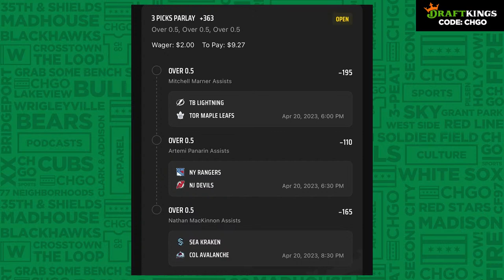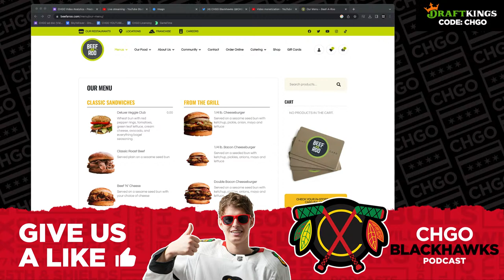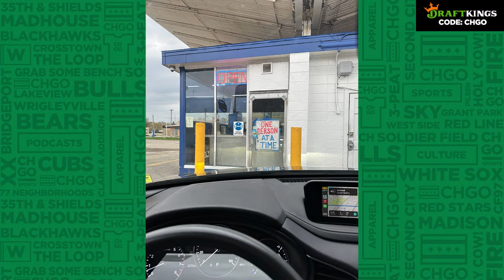Lukas Reichel and Rockford IceHogs Take Game One from Wild | CHGO Blackhawks Podcast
If a Game One can be a must win, it’s in a three-game series with games two and three on the road. Rocco Grimaldi scored the OT winner for the IceHogs. Jay and Mario were there and will share the experience, and the crew will update you on how prospects are doing faring in the hockey world. Join Jay Zawaski, Greg Boysen and Mario tirabassi for that and more on the CHGO Blackhawks LIVE Podcast.

Athletic Greens is going to give you a FREE 1 year supply of immune-supporting Vitamin D AND 5 FREE travel packs with your first purchase.

21+ (18+ NH/WY). Physically present in AZ/CO/CT/IL/IN/IA/KS/LA(select parishes)/MD/MI /NJ/ NY/OH/PA/TN/VA/WV/WY only. VOID IN ONT. Eligibility restrictions apply.